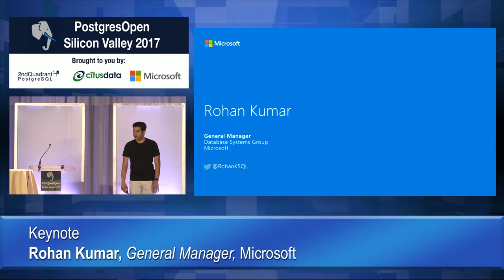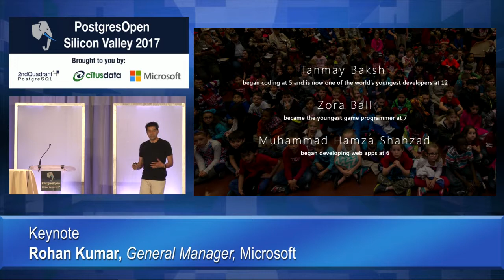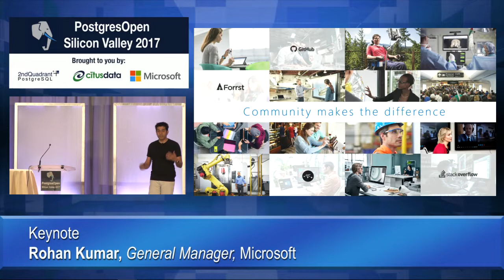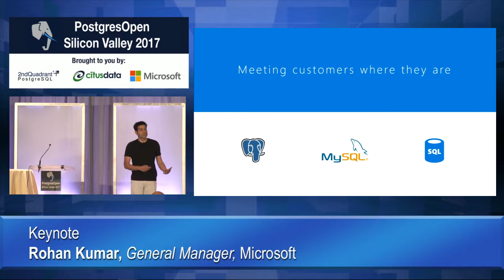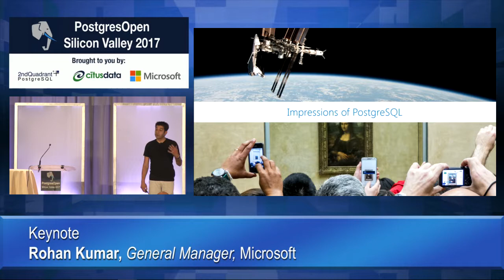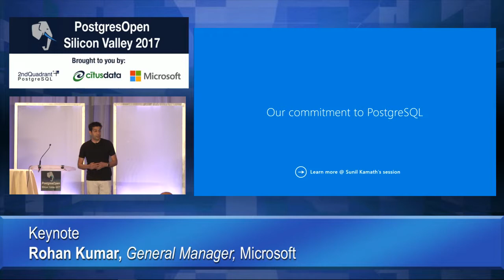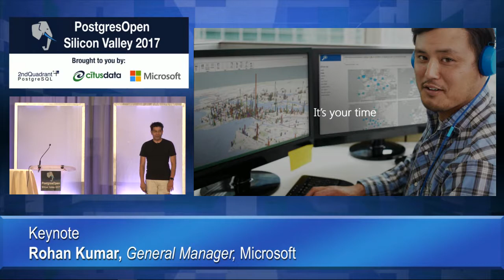Keynote - Rohan Kumar, General Manager, Microsoft